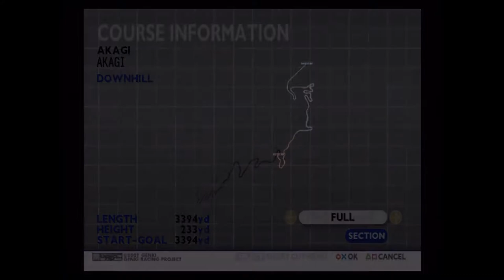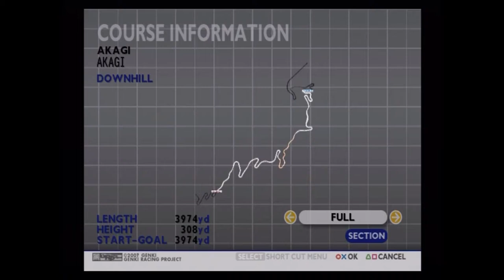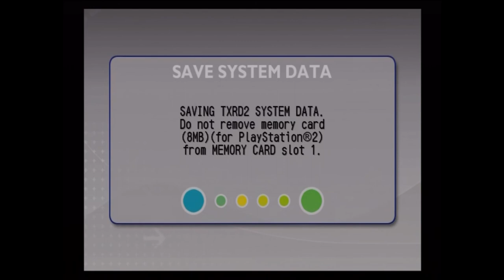Let's Play Kaido Racer 2 Part 37